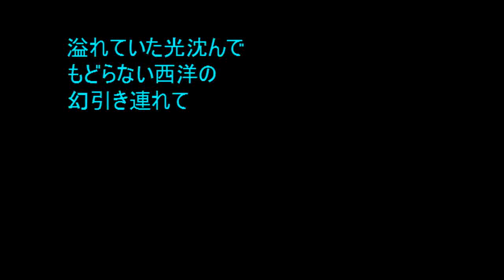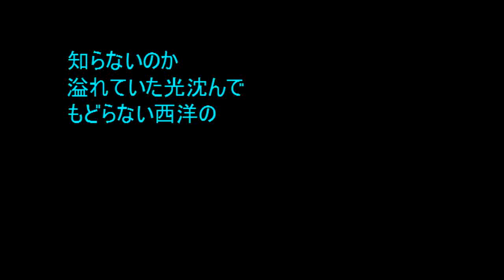No.510 「仮面列車」 Aポエット オリジナル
決してハッピーエンドはなかった原典の童話のように、オリジナルのBGMの上に西洋の没落と退廃に追随する者たちのイメージを重ねてみた。
ヴェネチアの汚水垂れ流しの島と、放射能垂れ流しの巨大島国のようすはなんと似ているではないか・・